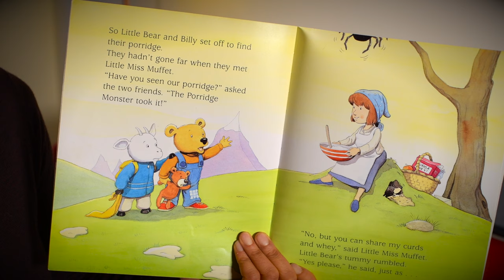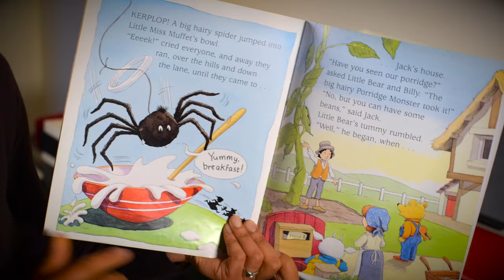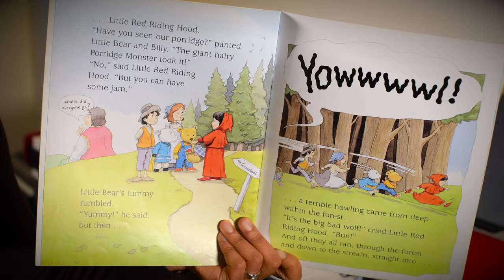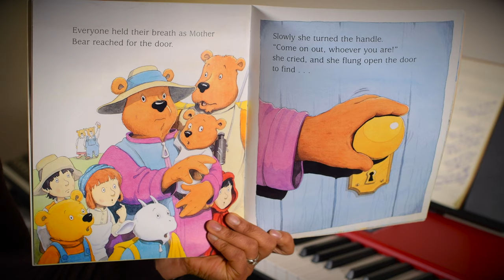Who's Been Eating My Porridge - Nick Ward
Somebody has stolen Little Bear's breakfast. Who could it be? Billy Goat Gruff? Little Miss Muffet? Or could it be ...the Porridge Monster? Join Little Bear and friends as he tries to track the culprit down. Bearing Nick Ward's hallmarks of witty, exuberant illustration, children will delight in this 'alternative' fairy tale. Companion volume to the successful A Wolf at the Door.

Author: Nick Ward
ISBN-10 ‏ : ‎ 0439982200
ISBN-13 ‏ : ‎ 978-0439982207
Publisher: Publisher ‏ : ‎ Scholastic Hippo (February 13, 2004)